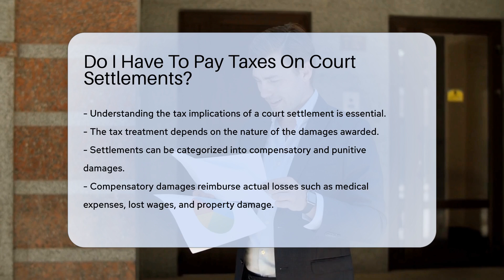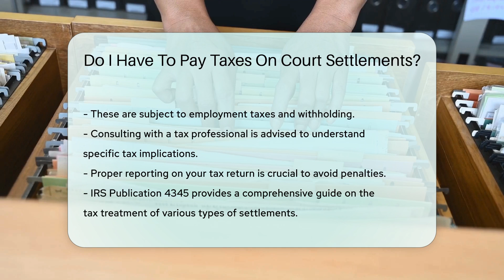Do I Have To Pay Taxes On Court Settlements? - CountyOffice.org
Do I Have To Pay Taxes On Court Settlements? In this insightful video, we delve into the intricate world of tax implications on court settlements. The treatment of your settlement hinges on the type of damages awarded, whether compensatory or punitive. Compensatory damages aim to reimburse actual losses like medical expenses and lost wages, with tax implications varying based on the nature of the damages. On the other hand, punitive damages, designed to punish the defendant, are always taxable. Understanding the tax nuances of settlements is crucial, especially in cases involving employment disputes where settlements for lost wages are considered ordinary income. For a comprehensive understanding of the taxability of settlements, consulting a tax professional is recommended to ensure accurate reporting on tax returns and avoid penalties. For a detailed guide on settlement tax treatment, check out the IRS Publication 4345, Settlements – Taxability.